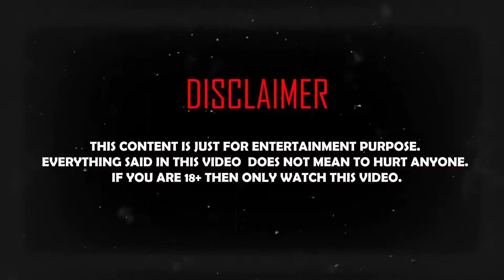D Abdul - Udta Teer ( DISSTRACK ) Roast | Youtube vs Tiktok 2.0 | CARRYON VansH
About Me . 😎
About Carryon vansh .
My name is vansh pratap singh etc. . I'm from sirsaganj  and I'm a Youtuber  . Now I am pursuing youtube Full Time. I make family friendly clean comedy  videos on this channel for everyone to enjoy with their family. You don't need earphones to watch my videos.

/UCExfWTx6UoIPgsF8xNg2KLA

Udta Teer disstrack roast
d Abdul udta Teer
d Abdul new disstrack
d Abdul diss track roast video
d Abdul new song
d Abdul roast
adnaan 07
YouTube vs Tiktok 2.0
adnaan 07 Roast
roast video
diss track on Thugesh
Thugesh vs Adnaan
udta teer roasted